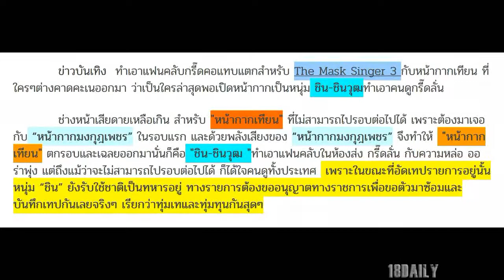ชิน-ชินวุฒ ทุ่มเทสุดๆ ถึงขนาดขออนุญาตทางราชการเพื่อขอตัวมาซ้อมและบันทึกเทปกันเลย